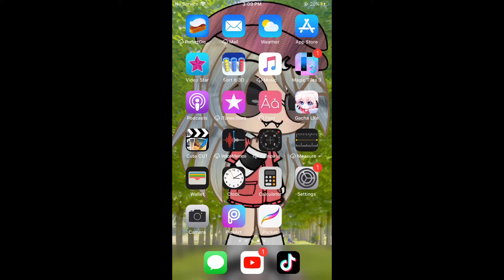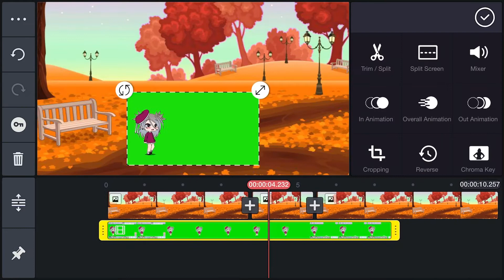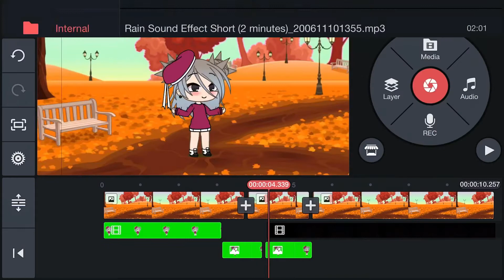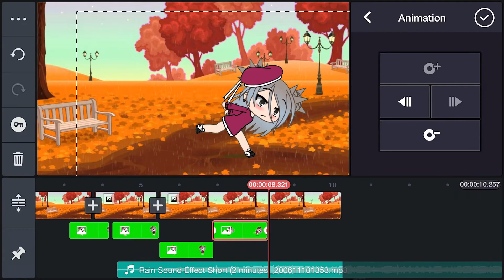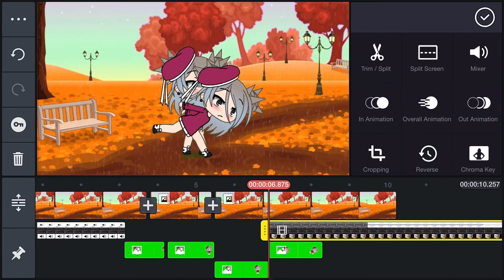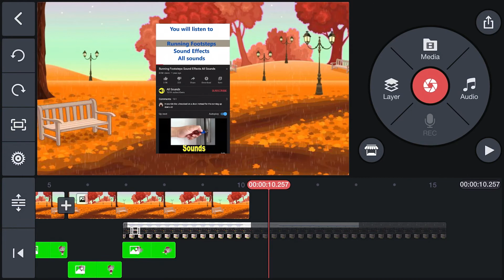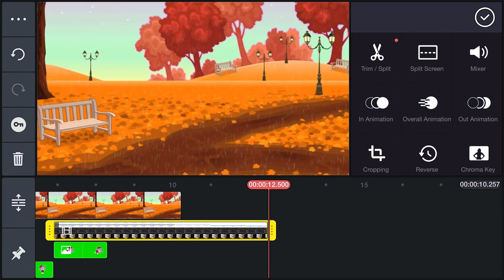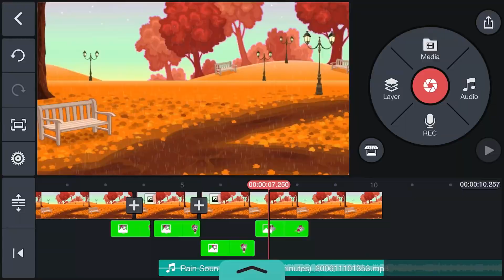How to make an easy rainy day!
Hey guys! this was an pretty fun thing to make!